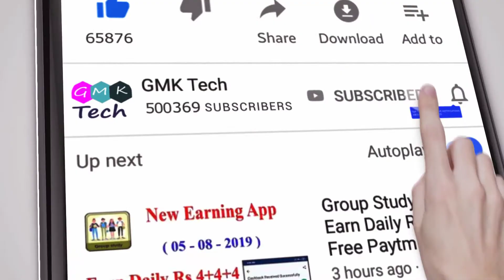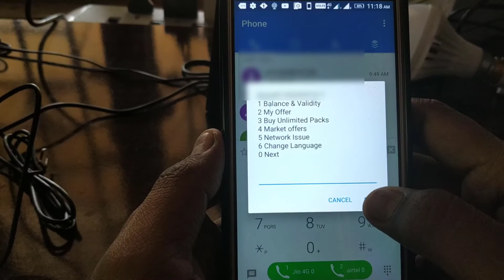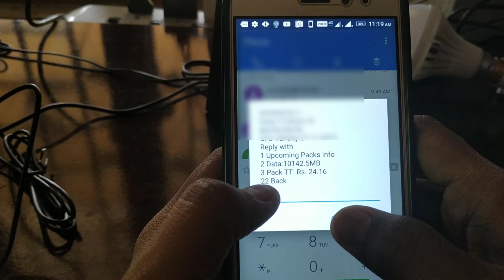Airtel 10GB Data Free, in Just One Click || Airtel Free data offer for all users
in this video i tell how to get 10 gb free data for all airtell users